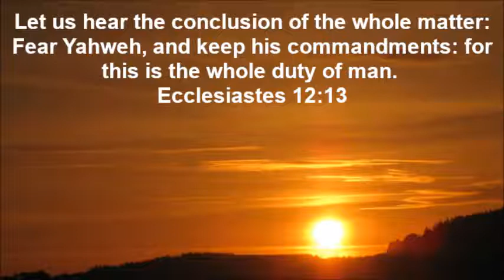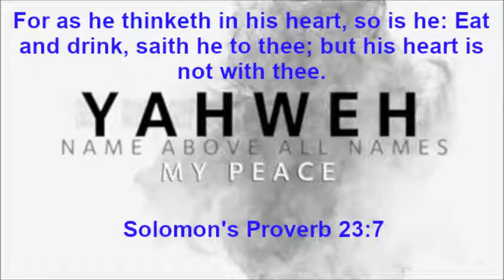Why Are We Here and What Is Our Purpose? ~ by James Arthur Jancik